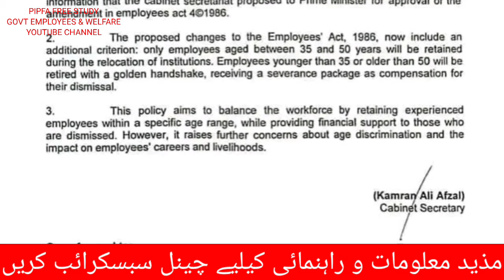Know about Amendment in Employees Act 1986 Real or Fake news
Know about Amendment in Employees Act 1986 Real or Fake.